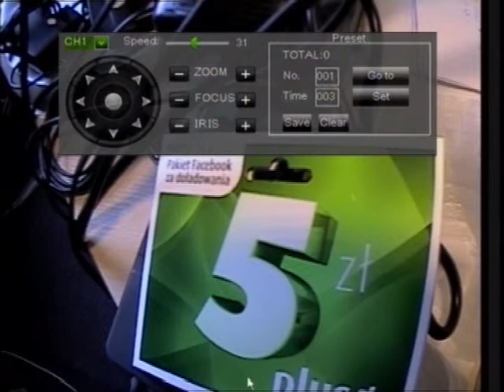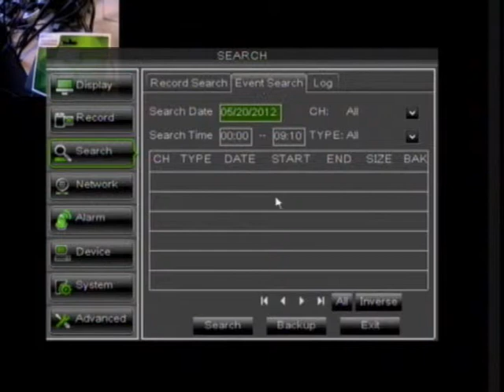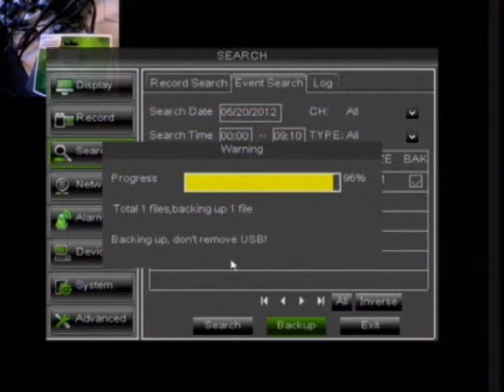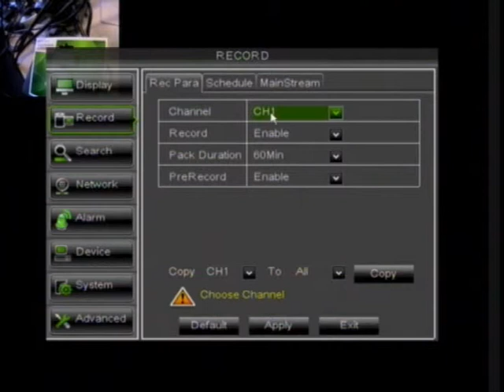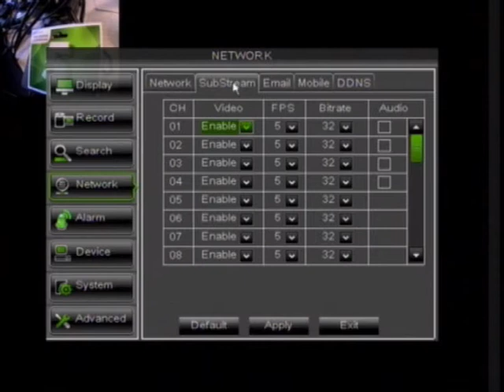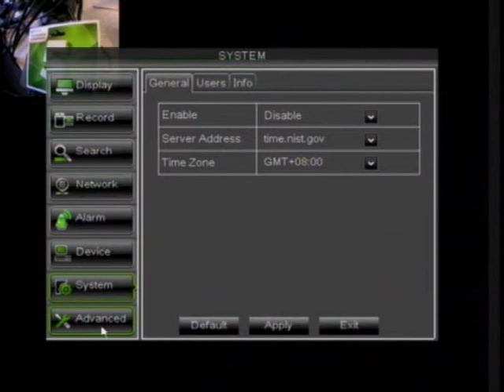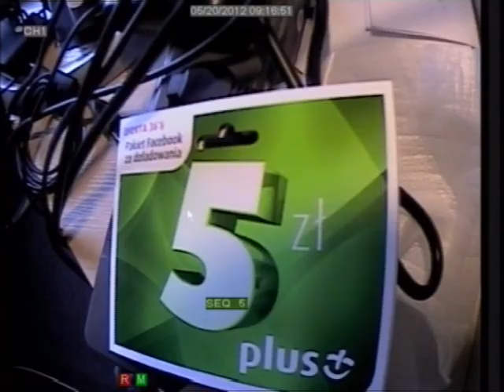AC9116 + TV OUT Rejestrator 16x Video, 4x Audio, HDMI, VGA, 2x USB, LAN, PENTAPLEX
16x video, H.264 DVR, Hi3515 Chip
Rozdzielczość podglądu: D1 (704x576) 25kl/s dla każdego kanału
Rozdzielczość zapisu: CIF (320x240) 25kl/s dla każdego kanału
Ilość kl/s dla zapisu: 400fps@CIF(PAL), 480fps@CIF(NTSC)
Wejścia Video: 16x; Wejścia Audio: 4x;
4 niezależne kanały dla Playbacku
Podgląd przez telefon komórkowy: Symbian, Windows mobile, iPhone, Blackberry, Android
Obsługa dwóch dysków twardych do 2TB  SATA HDD
Wyjście VGA: 1x; Wyjście HDMI: 1x; Wyjścia Video: 2x BNC; Wyjścia Audio: 2x
Pozostałe: RJ45 , USB backup, USB - Mysz, Pilot, PTZ - Obrotnica, Wejścia i wyjścia alarmowe
Oprogramowanie: Program klienta, CMS